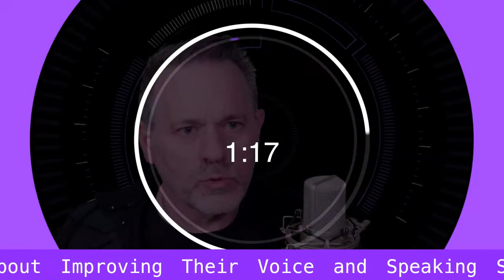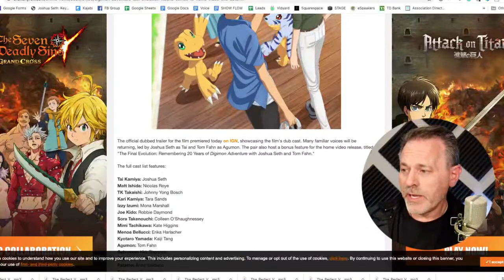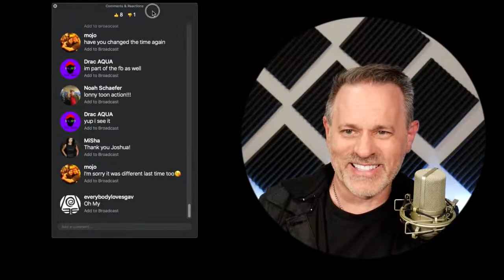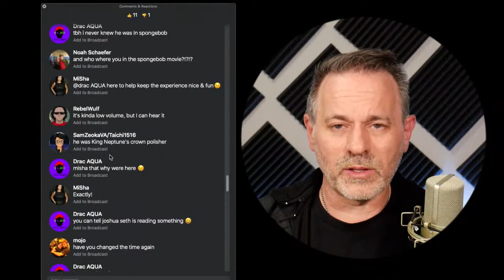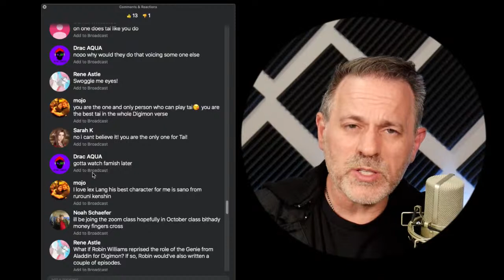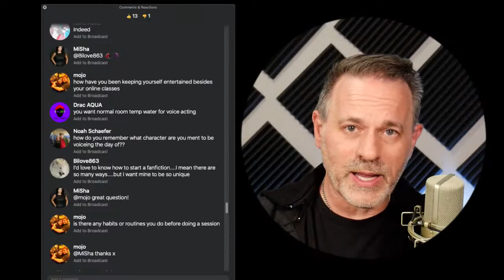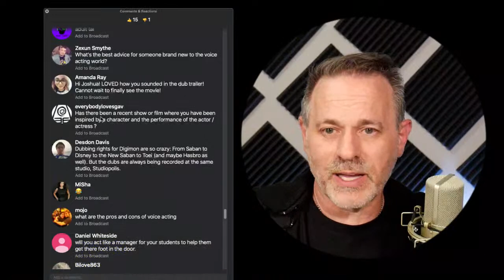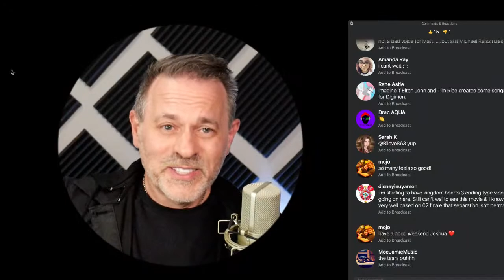The Joshua Seth Show - Voice Over Acting Edition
Join me tonight for a special edition of The Joshua Seth Show where we'll talk about how to become a voice over actor and all the latest on my new movie Digimon Kizuna. LIVE on YouTube Tonight at 7pm EST (4pm PT).

SPECIAL ANNOUNCEMENT: Join Joshua Seth's NEW Monthly Online Voice Over Acting Class

FREE - Want to improve your communication skills and sound better?

PreOrder Digimon Kizuna